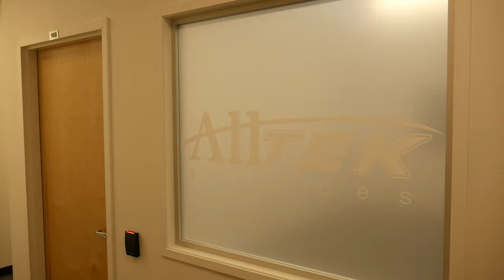Alltek Services is now located in the Cologix Data Center!